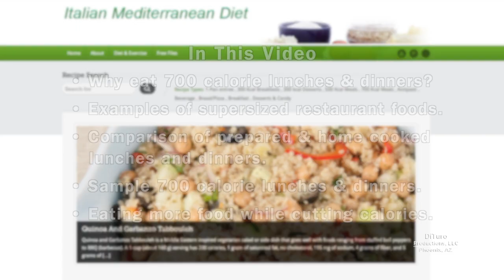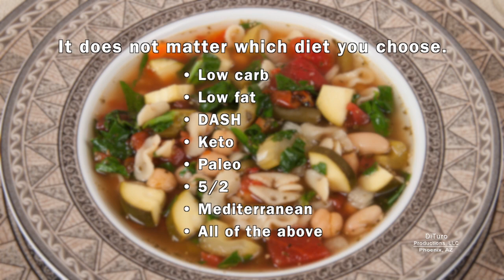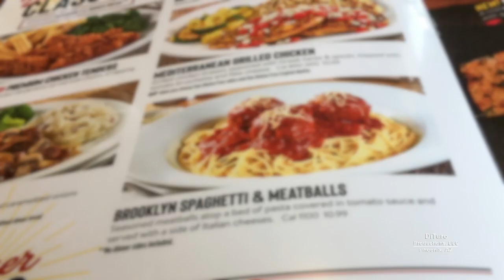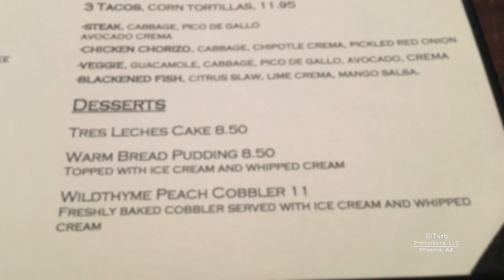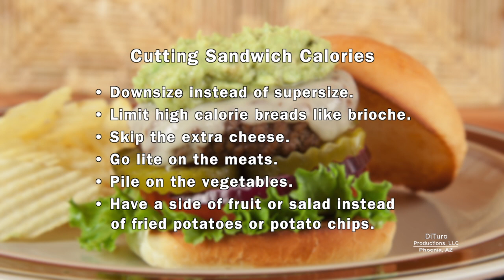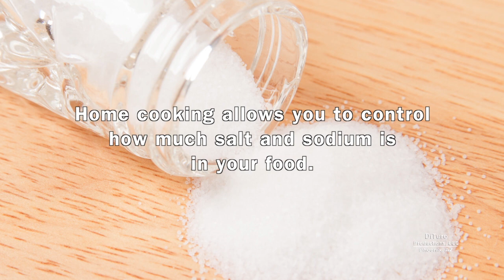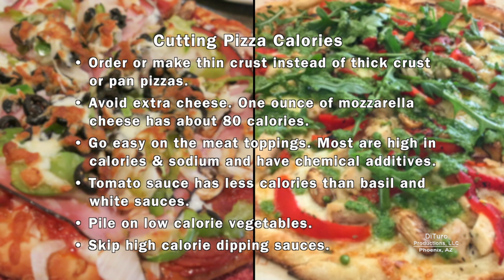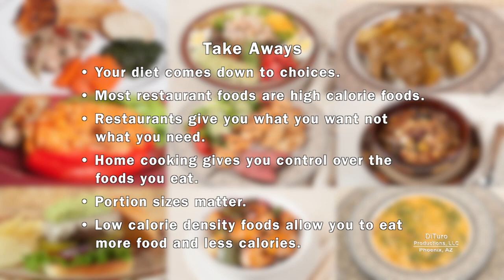700 Calorie Lunches & Dinners (700 Calorie Meals) DiTuro Productions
Sample lunches and dinners providing about 700 calories. Why restaurant meals provide more calories than most people need. Comparison between prepared meals and home cooked meals. How low calorie density foods provide more food and less calories.